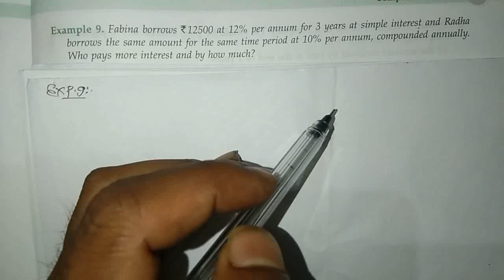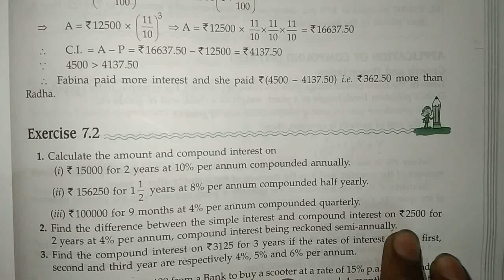chapter 7 simpleandcompoundinterest exercise 7.2 example 7,8,9